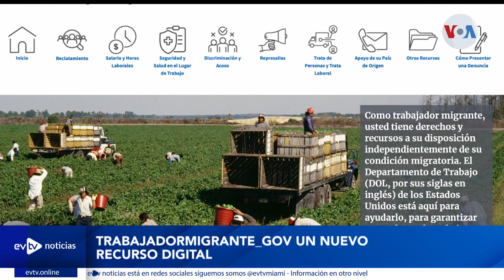LA AMENAZA PERDIÓ FUERZA | EVTVnoticias con LaKatuar | 08/30/2023 2/5